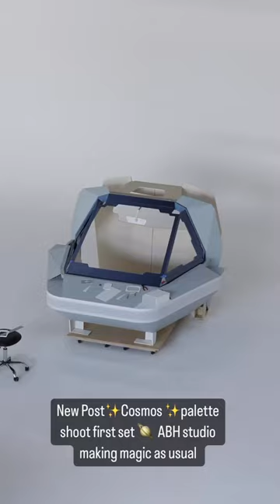Naomi Blanco for Anastasia Beverly Hills. New Palette Cosmos 🩵